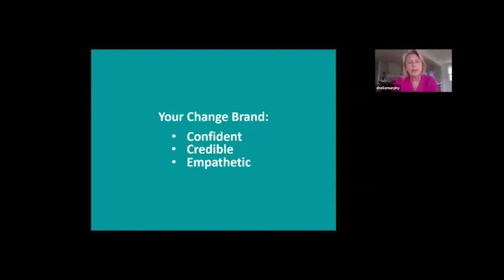2021 Annual Meeting Promo